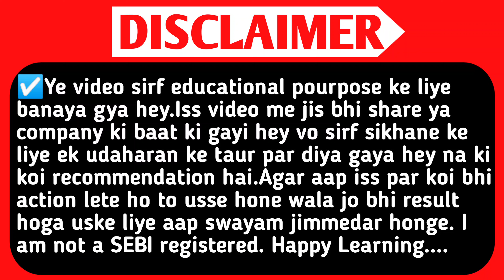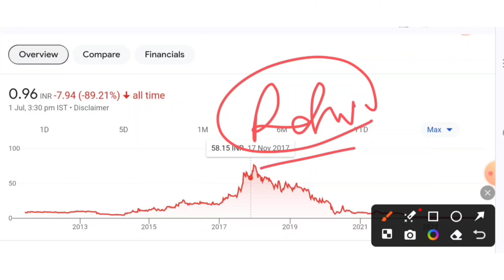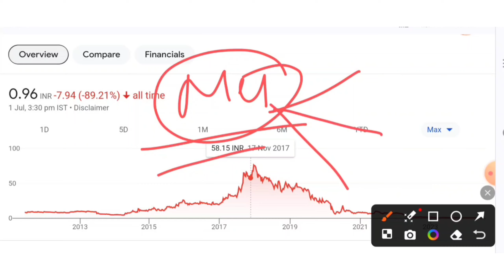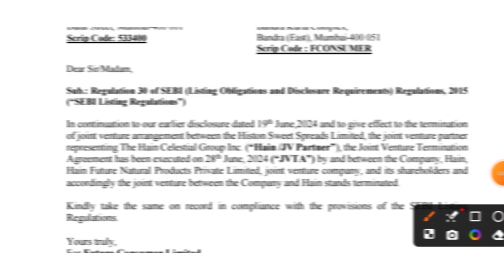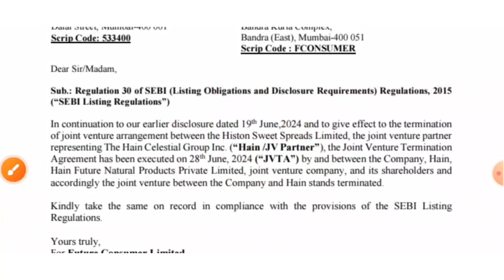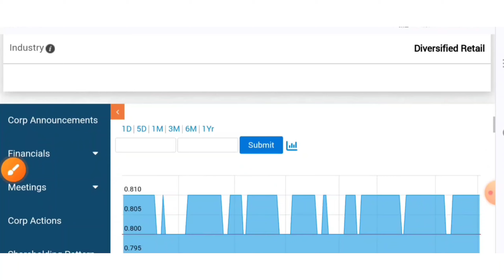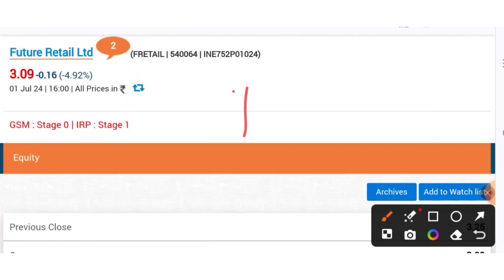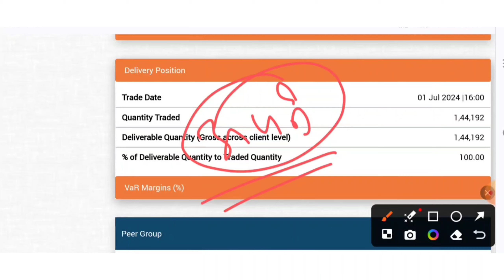Future Retail Share News.Future Enterprises Share.Future Consumer Share News.Future Group.Smse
TOPIC QUERIES:-👇

future group
future group latest news
future consumer q4 results
future consumer share q4 results
future consumer q4 results 2024
future consumer share q4 results 2024
reliance future group deal
reliance future group
future retail
future consumer
future consumer share price
stock market
SMC
aceink
vivek bajaj
vivek bindra
nitish rajput
ujjwal patni
pranjal kamra
dhruv rathi
Pushkar Raj Thakur
akshat Shrivastava
asset yogi
malkansview
booming bulls
groww
warikoo
abhi and niyu
stocks
5 best stock under rs 100
top stocks
stock to buy in
Multibagger stocks
Multibagger shares
best stock
best shares
penny stocks
penny shares
demat account
stocks for beginners
multibagger share